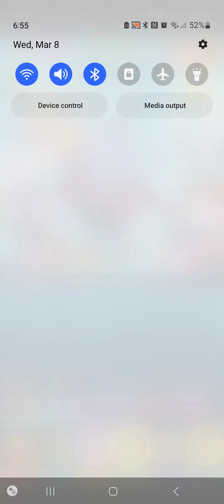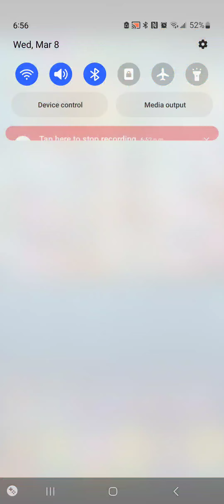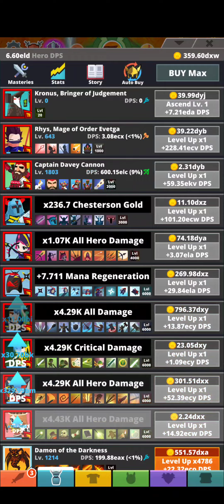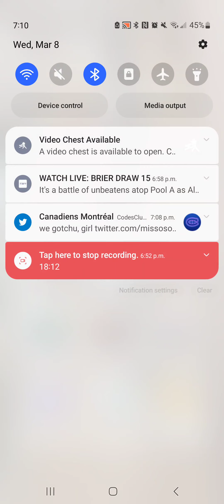TT2 TOURNAMENT FINISHING UP!